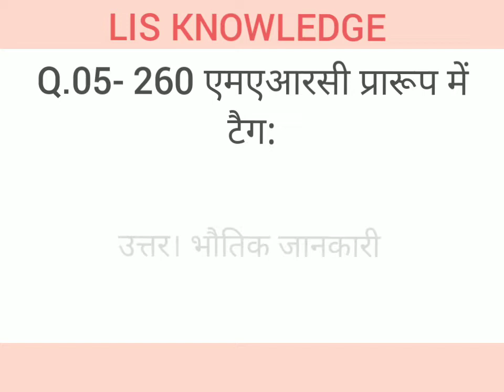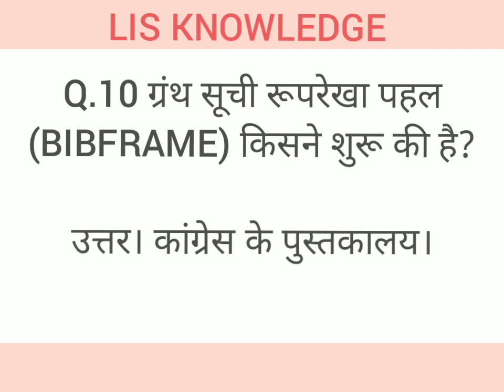Library Cataloguing# | पुस्तकालय_ सूचीकरण | Cataloguing Important Question Ans answers